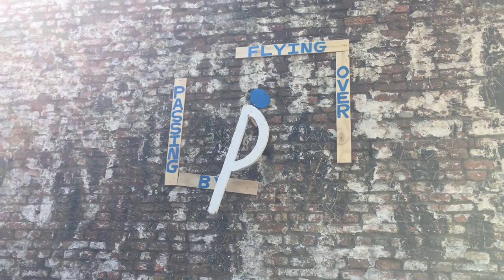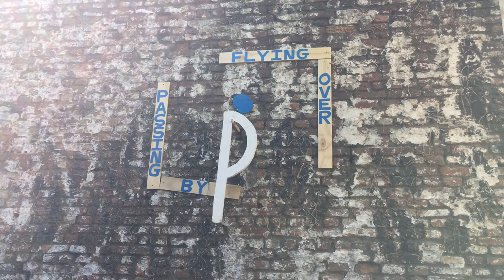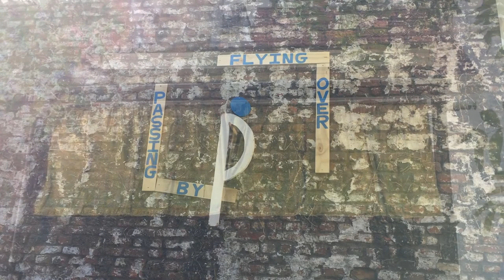Zum Goldenen Schnautz #4: Jóhanna Kristbjörg Sigurðardóttir + Bjorn Eriksson & Nathalie Delcroix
Kunst: Jóhanna Kristbjörg Sigurðardóttir
Concert: Bjorn Eriksson & Nathalie Delcroix

Intro- en outromuziek: Jeroen Stevens
Regie: Jeroen Stevens

Organisatie: Tina Schott

Met steun van de Vlaamse overheid.